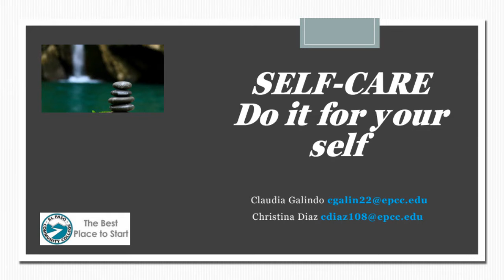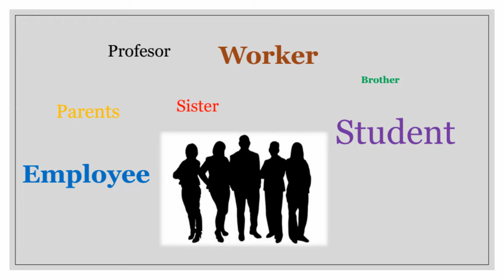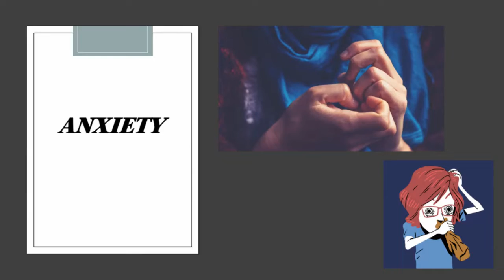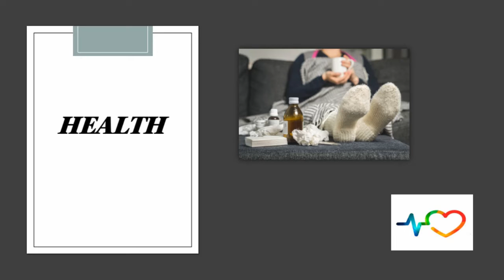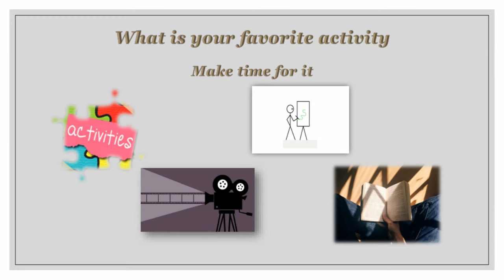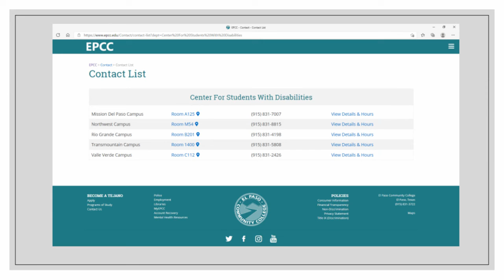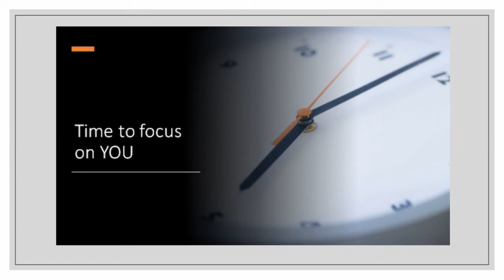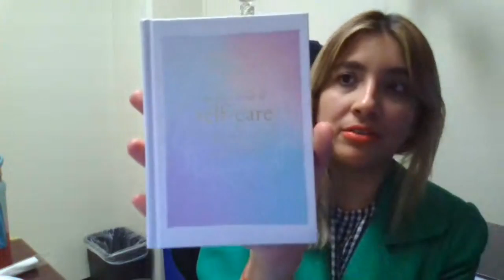Fall 2022 Self Care from EPCC Mental Health Committee